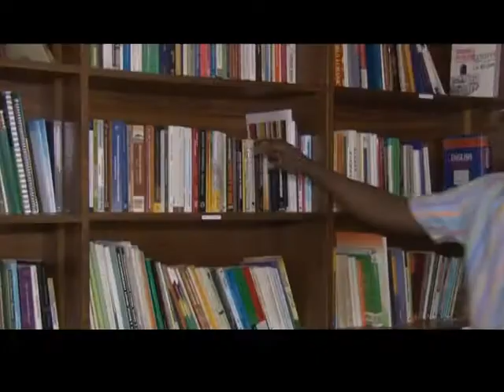CAMPAIGN FOR PIAC'S FUNDING-DR EMMANUEL AKWETEY